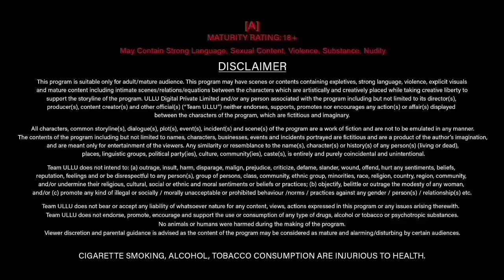Anokha Rishta | Primeplay web series | poster review | new series | + Big update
About this video :

Hello dosto aaj ki is video me maine Primeplay app ki ak aur next upcoming web series ke poster ka review kiya hai aur jiska name hai Anokha Rishta aur sath me primeplay,hunter, besharams ott se related ak aur big update ko btaya hai.

Credit & Source :   Primeplay Originals